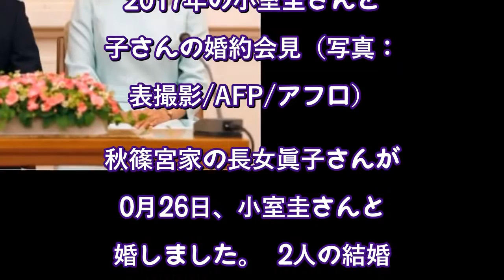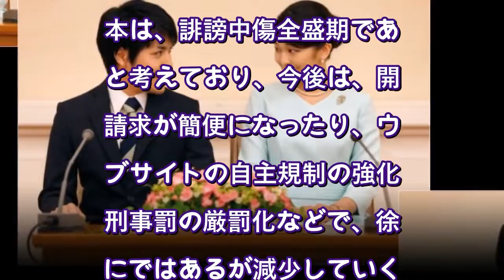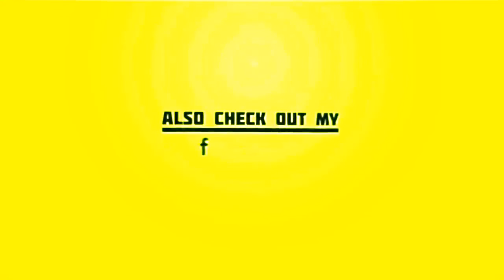眞子さん結婚「今の日本は誹謗中傷の全盛期」「新しい皇室の有り方、議論を」弁護士の声（弁護士ドットコムニュース） Yahoo!ニュース